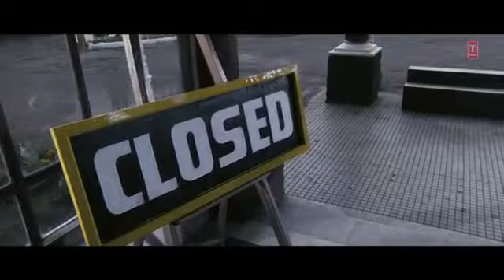naam hai Wafa 😭 matlab ke liye new very hit new best sad song WhatsApp status in Hindi hit song new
Naam a Wafa ke matlab ke liye kiyu lete Hain sbhi
Dard Jo kutta hai seene mein nahin samjhe yahan koi
new hit best WhatsApp status song
Anil{mx.vk}